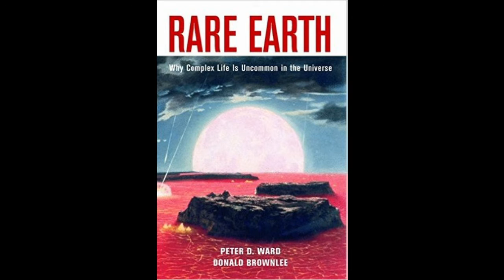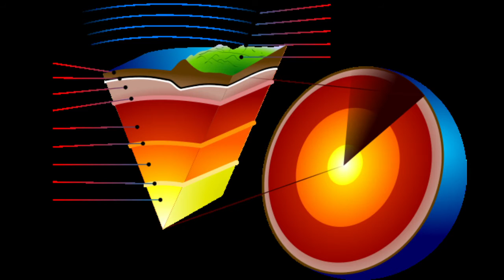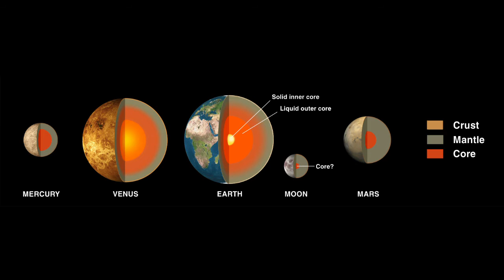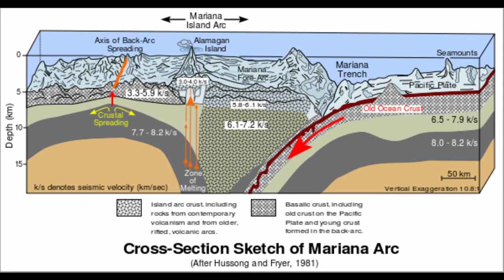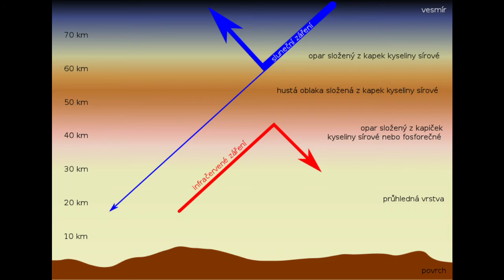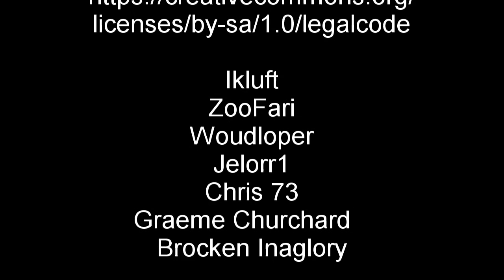Fermi Paradox 8: Rare Earth- or not. A Privileged planet?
An investigation into one of the most profound questions ever asked, and our ongoing quest to answer it.

In part 8 we explore one of the main arguments of the Rare Earth hypothesis- that our planet is so uniquely suited for life that it cannot be replicated elsewhere.